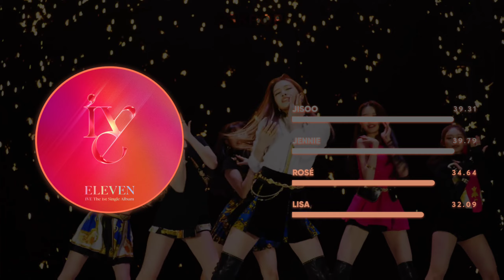[COLLAB] [HOW WOULD] BLACKPINK SING 'ELEVEN' BY IVE - FSKPOP 💙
Hi Welcome to FSKPOP 🐹🐰

What do you think about this song?

🎤- IVE
🎵- ELEVEN